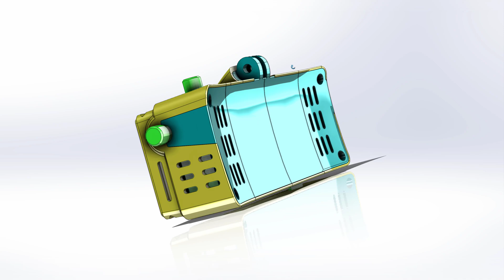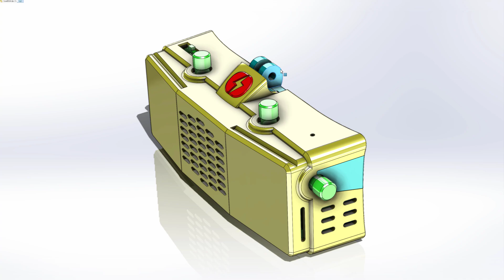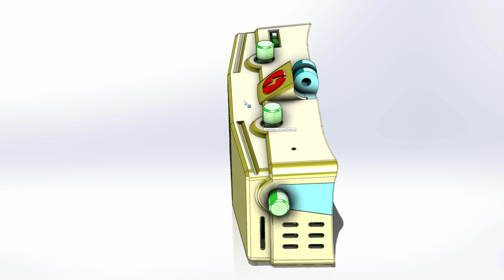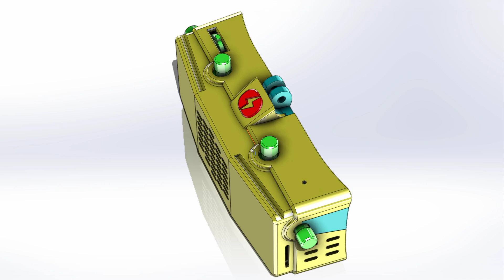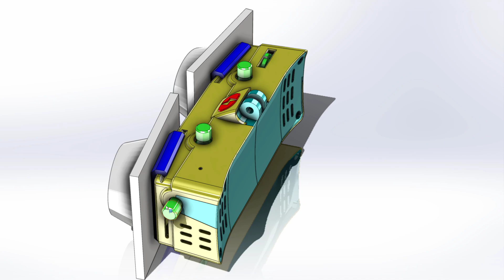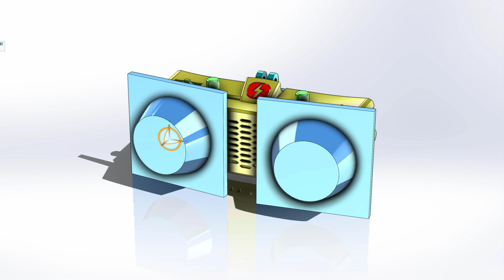HDZero VRX Preview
HDZero VRX Preview before release
1. 4 SMA connectors, no built-in patch antennas
2. Mount antennas (or other accessories) to rail slots molded into the front
3. Same mounting mechanism as Shark Byte VRX (goggle defog fan mount)
4. Real-time clock with backup battery so that DVR recordings contain time and date
5. Microphone to record ambient environment and your voice in DVR
6. New FPGA due to chip shortage, higher power draw (11W vs 7W), larger fan
7. 29.5mm thick vs 27.5mm thick on Shark Byte VRX, Width and Height remain the same
8. Express-LRS Backpack connector to enable seamless video channel switching that follows your radio settings. Plug a compatible Express-LRS Backpack receiver into this port to enable functionality